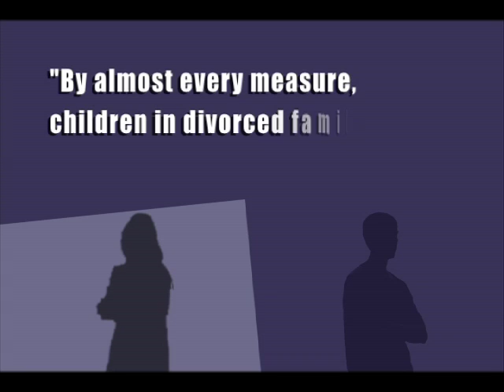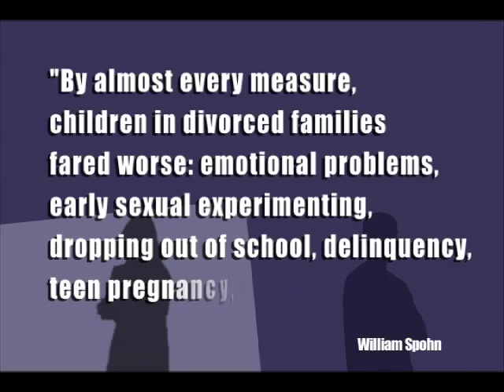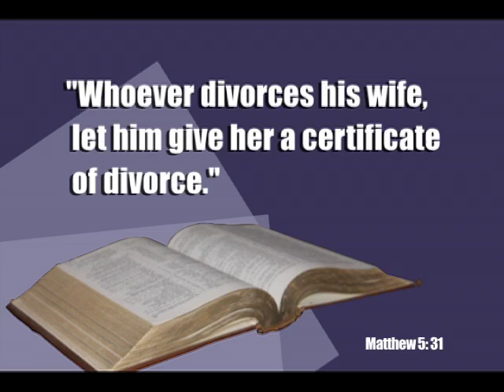Marriages in Crisis - Part 1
On a wedding day, every couple is hoping for the best.  Divorce is nowhere in their thoughts.  However, all too often the divorce dilemma comes.  Today’s program features Clint Decker discussing the pandemic of divorce and how couples can save their marriages in the face of crisis.